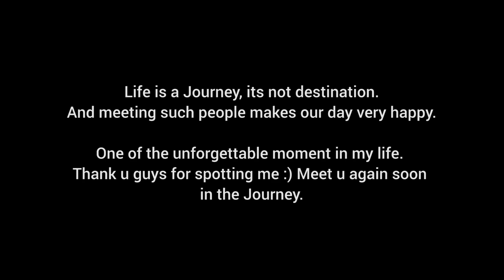Subscribers Spotted me in Bisle Ghat | Thank u so much guys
If you are buying anything from Amazon then please buy from my it will definitely help me to go for more n more long rides.

Thank u Yogesh, Harshit and Venkatesh. Had a good time with u guys :) Meet u soon in Bengaluru.